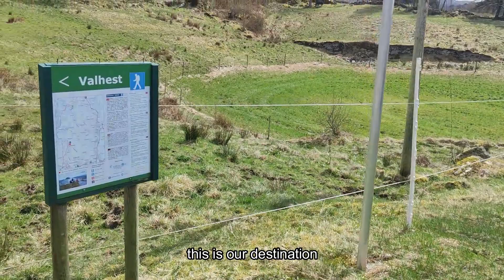EXPLORING VALHEST MOUNTAIN TRAIL | NORWAY 2023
It was a rough climb with all the rain, wind and snow, but the climb was really worth the amazing view from the top! An adventure to remember indeed.

mountain hiking norway
thru hike norway
norway best hiking trails
hiking near me
*valhest hiking trail norway
hiking trails norway
"vallset norway"
"valhest"
"valhalla norway"
"norway value"
"norway valley"
"*valhest norway"
"valhalla best weapons 2022"
"valle norge"
valhest fra djupadalen
valhest fra stakkestad
valhest tysvr
stakkested
lammanuten
alvanuten
fjelltur aksdal
"Keyword" "Usage"
"norway" "3"
"tysvær" "5"
"valhest" "4"
"mountain" "3"
"haugalandet" "3"
"norway" "3"
"tysvær" "5"
"valhest" "4"
"mountain" "3"
"haugalandet" "3"
"tur" "3"
"tur" "3"valhest mountain trail 2023 results
valhest mountain trail 2023 map
*valhest mountain trail 2023
valhesti mountain trail * 2023